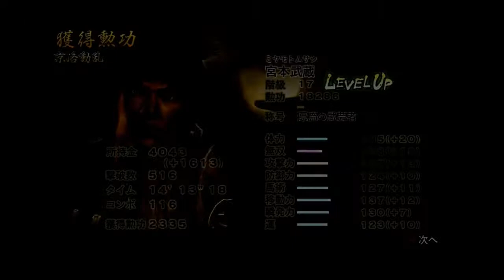（PS3）戦国無双２ 猛将伝HD プレイ動画47 by KANAN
PS3　PSNOW
「戦国無双２　猛将伝」「戦国無双２with猛将伝HDver.」

※このゲームはPS4から「PSNOW」を使って
　プレイしています。

目標：「２」新キャラ全員のエンディングを見る

現在：宮本武蔵編
　　　あんかああああああ
　　　むさあああああし！

　　　HD武蔵